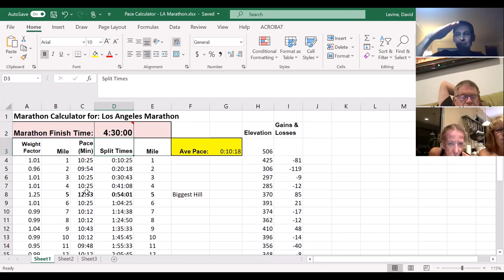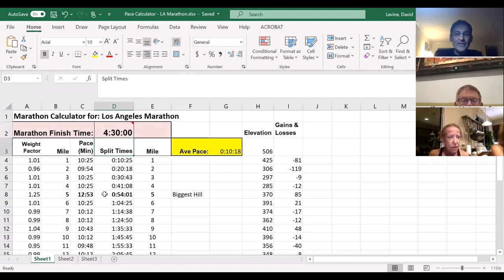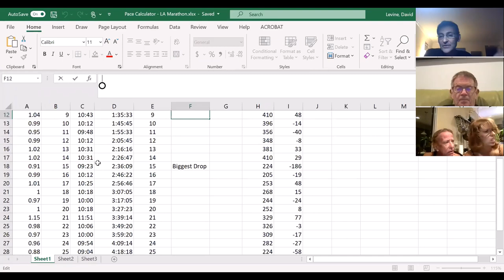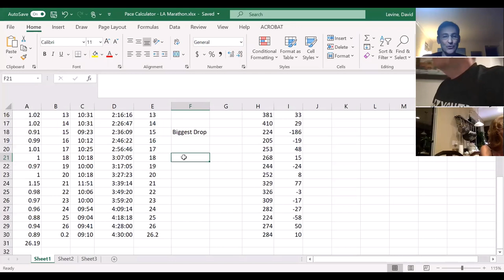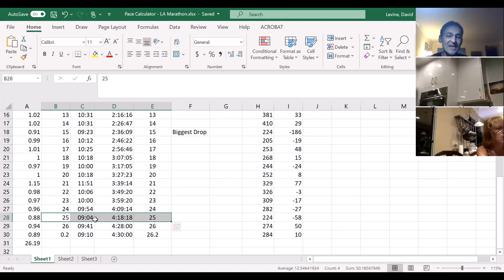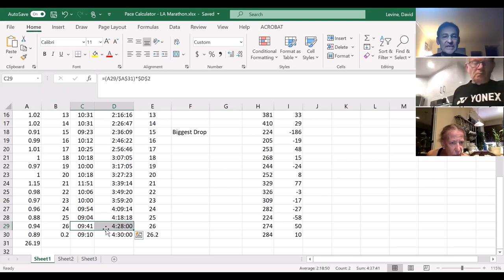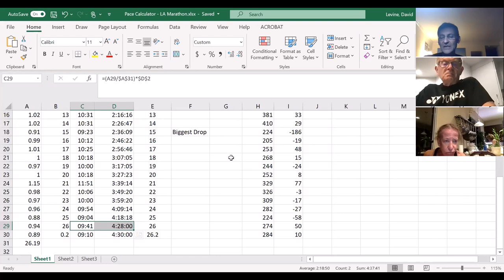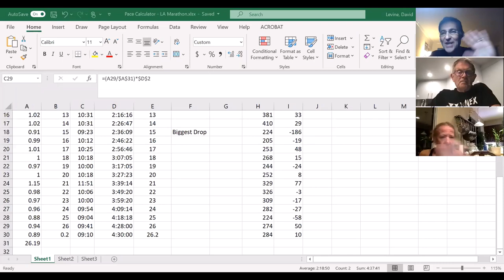How to Pace the LA Marathon Part C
The conclusion to the LA Marathon discussion, turns to nutrition, and a mile by mile pace calculator.